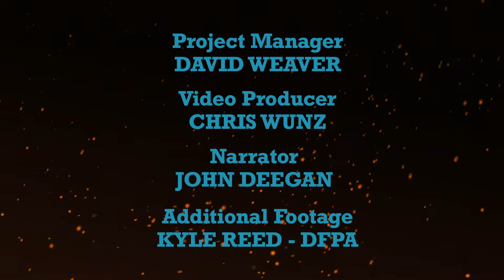Topography - ODF SOA Wildfire Orientation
Steep & deep is a common descriptor of Southwest Oregon Topography, but that's not all!  The Topography of the SOA changes dramatically throughout, even within a few miles distance.  Part of the ODF SOA Orientation series.

Oregon is an extremely diverse state in regards to it's climate, landscape, and weather.  Naturally fighting wildfire throughout Oregon varies widely.  This orientation series will introduce wildland firefighters to the Southern Oregon Area of ODF and key information they will need to effectively and safely fight fire here.

Supported through USFS State Fire Assistance Grant funding.

For more information about the Oregon Department of Forestry, please